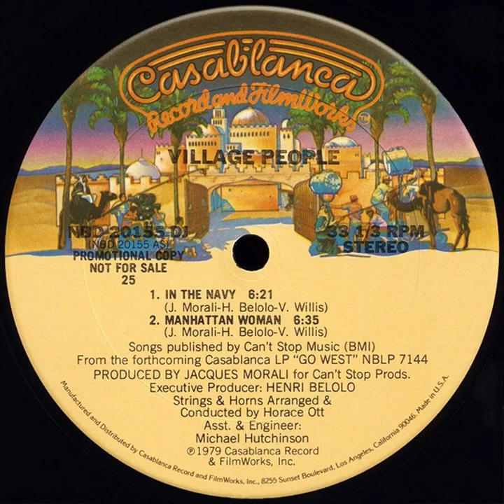In The Navy (1979) (12" Version) Village People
Label: Casablanca – NBD 20155 DJ
Format: Vinyl, 12", 33 ⅓ RPM, Single Sided, Promo
Country: US
Released: 1979
Genre: Funk / Soul
Style: Disco

Credits
Arranged By [Strings, Horns], Conductor [Strings, Horns] – Horace Ott
Engineer, Other [Assistant] – Michael Hutchinson
Executive-Producer – Henri Belolo
Producer – Jacques Morali
Written-By – H. Belolo*, J. Morali*, V. Willis*

Companies, etc.
Manufactured By – Casablanca Record And Filmworks, Inc.
Distributed By – Casablanca Record And Filmworks, Inc.
Produced For – Can't Stop Productions
Published By – Can't Stop Music
Mastered At – Sterling Sound
Pressed By – Columbia Records Pressing Plant, Santa Maria

Notes
Another Columbia Records, Santa Maria promo pressing exists (released in a picture sleeve and with a label variation). The picture sleeve pressing credits Michael Hutchinson as being Jacques Morali's assistant (on the sleeve and label). The generic sleeve pressing does not.

From the forthcoming Casablanca LP Village People - Go West NBLP 7144